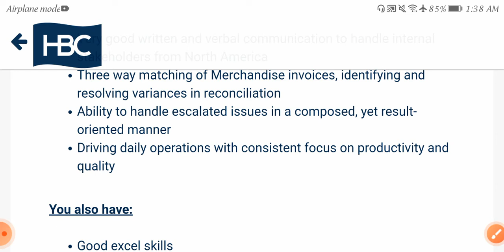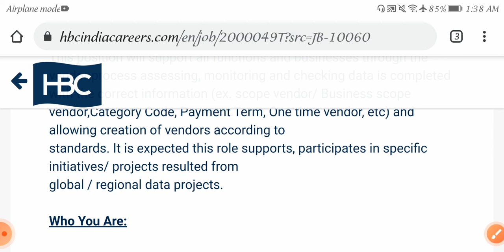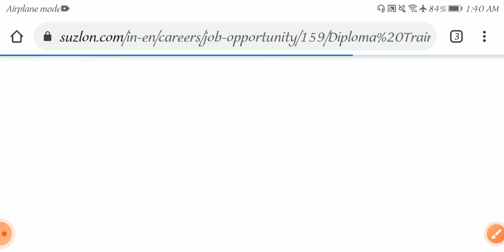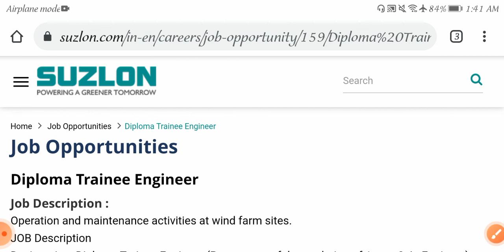Jobs in 3 mnc campanies //any Graduates can apply //freshers and experience //mnc campanies jobs